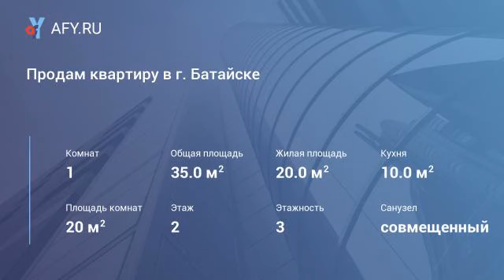Продам квартиру в г. Батайске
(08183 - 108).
Батайск, Центр. Продаю 1-комнатную квартиру в новом кирпичном доме, 38 кв. м, все удобства, лоджия застеклена, индивидуальное отопление, отличное состояние. Район с развитой структурой. В шаговой доступности детские сады, школы, рынок, супермаркеты, развлекательные заведения. Удобный выезд на Ростов.
Вы вряд ли захотите покинуть эту квартиру после осмотра. Оставайтесь, мы только за!